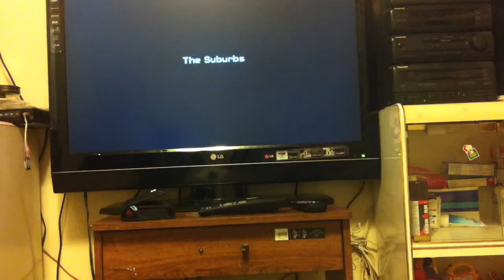Transformers the game review ps2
Missions hard